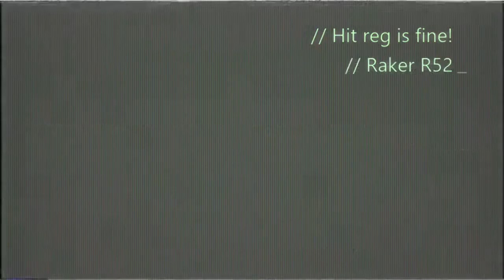Hit registration is fine. Really!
Another clip of hit registration not working at all. My connection was fine and my ping was 137 (which is normal for T Hunt on xbox).